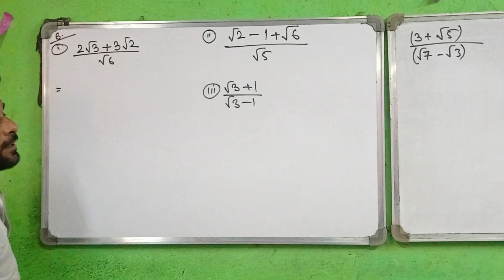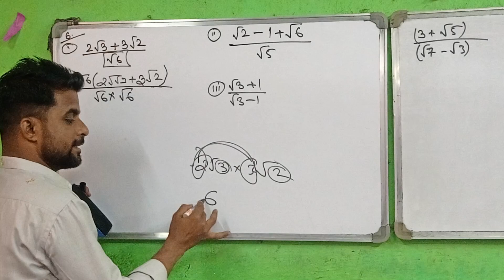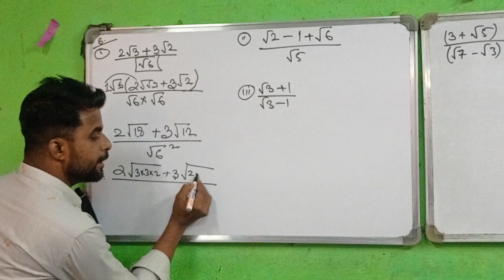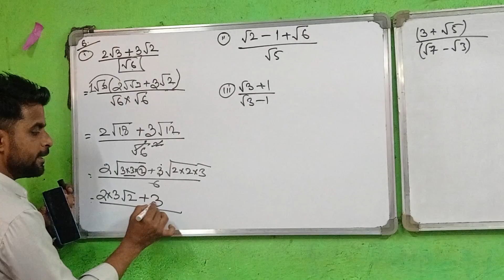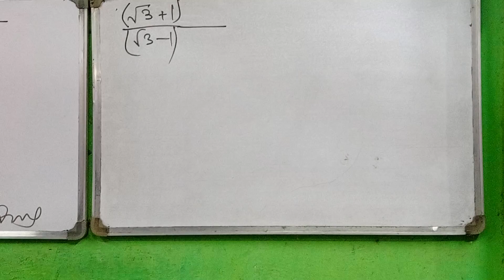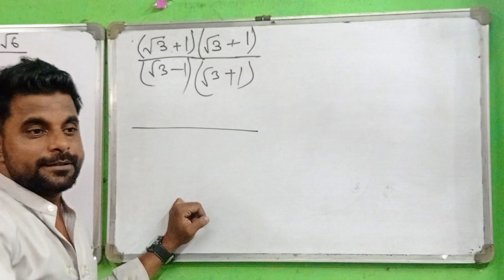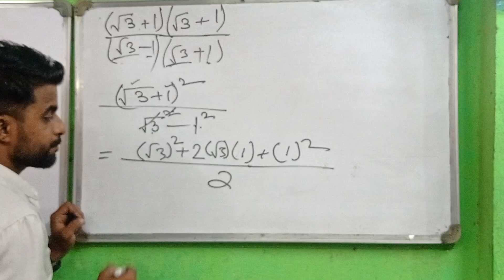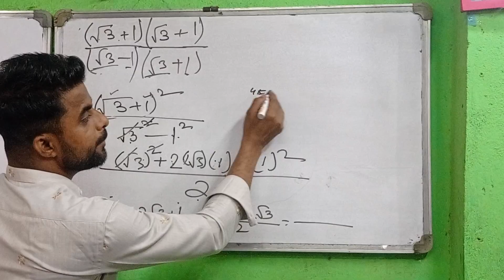Madhyamik Maths || Class 10 || Quadriatic Surds || Ex - 9.2 Q No. 6 Rationalizing